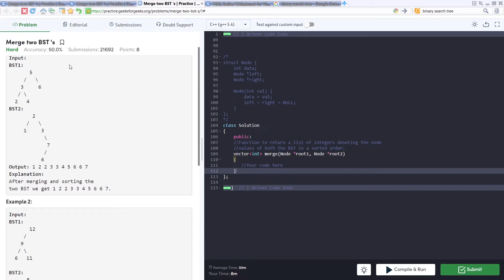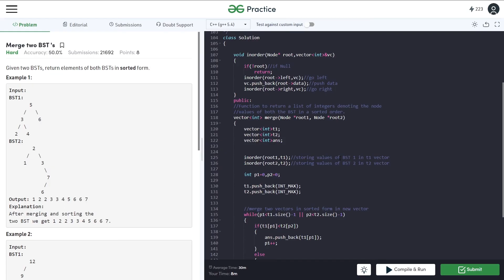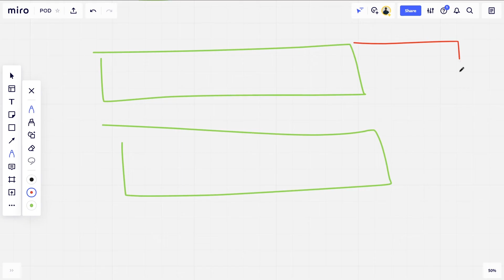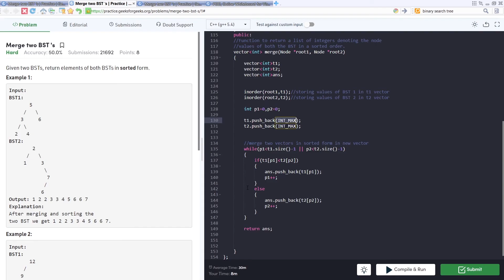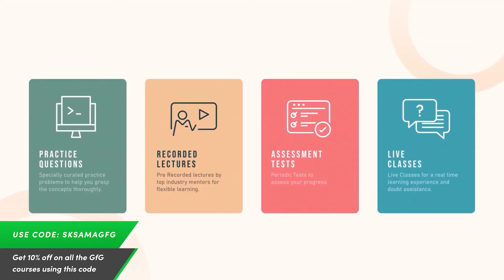Merge two BST 's | Problem of the day - 20/06/2021 | Sankalp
Let us know if you have any questions related to explanation or understanding in the comments section.